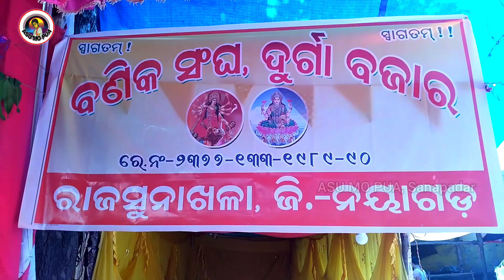Rajsunakhala Pariba Market Durga Puja | Durga Puja 2024 | Dist - Nayagarh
🙏 ନମସ୍କାର ଦର୍ଶକ ବନ୍ଧୁ "ASU MO PUA" ଚ୍ୟାନେଲ ତରଫରୁ ଆପଣ ମାନଙ୍କୁ ଶୁସ୍ୱାଗତ | ଏହି ଚ୍ୟାନେଲ ଟିରେ ଆମେ ଆପଣ ମାନଙ୍କ ପାଇଁ  ମନୋରଞ୍ଜନ କାର୍ଯ୍ୟକ୍ରମ ମାନ ଭିଡ଼ିଓ ମାଧ୍ୟମରେ ଦେଖାଉଛୁ ଯଦି ଆପଣ ମାନଙ୍କୁ ଆମ ଭିଡ଼ିଓ ଗୁଡିକ ଭଲଲାଗେ ତେବେ ଭିଡ଼ିଓ ଟିକୁ ଗୋଟିଏ👍 LIKE ଓ❤👉 SHARE କରିବା ସହିତ ଚ୍ୟାନେଲଟିକୁ SUBSCRIBE👆 ନିହାତି କରିବା ଭୁଲିବେ ନାହିଁ |

                                 ❤ଧନ୍ୟବାଦ 🙏